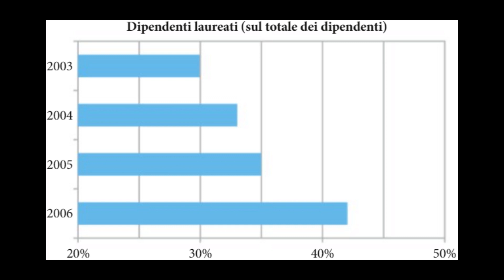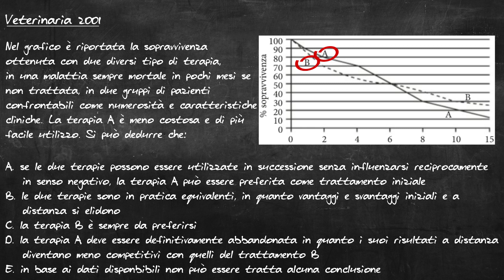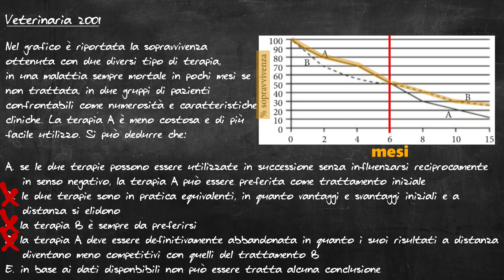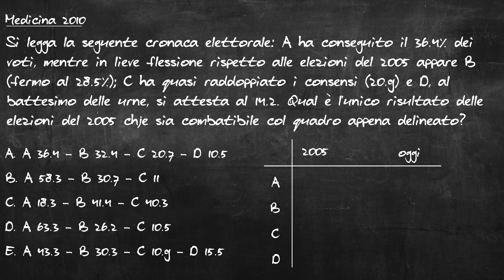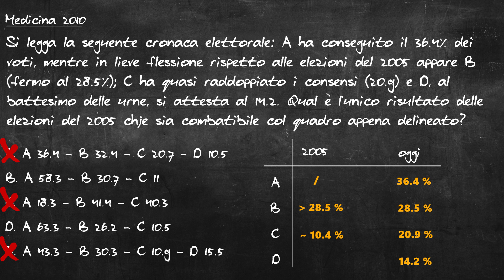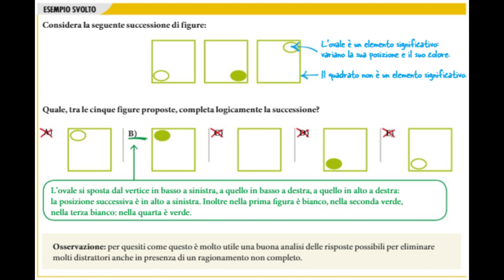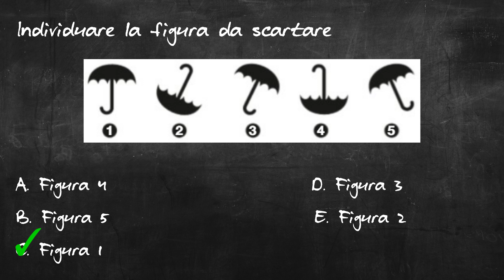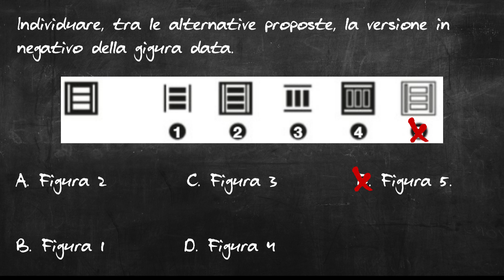La logica per fare… bella figura! Ripassiamo grafici e tabelle per risolvere i quiz con Unitutor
Imparare a risolvere e a creare grafici e tabelle è utile per facilitare i calcoli e i ragionamenti logici, che non mancano mai nei test di ammissione alle facoltà di medicina e professioni sanitarie. Giulia Rovelli ci insegna qualche utile trucco per padroneggiare anche questi strumenti, grazie ai manuali Unitutor.